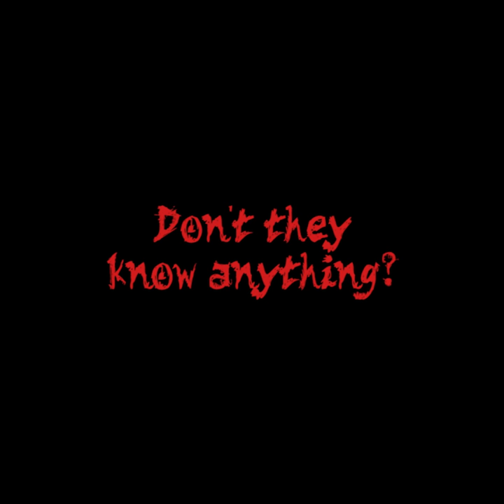Baalzebub by Rachel Atkins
What would a group of girls do if they were abandoned alone, at a refugee camp, in an unnamed war zone, away from adults and civilization?

As time passes without rescue, the girls face the adult challenges of creating and maintaining a working society, as they struggle to cooperate, understand their differences, define themselves, and survive. Will they establish civility or fall back to savagery?

A response to the classic novel, Lord of the Flies. Please consider inclusive, racially conscious and gender-expansive choices in casting.